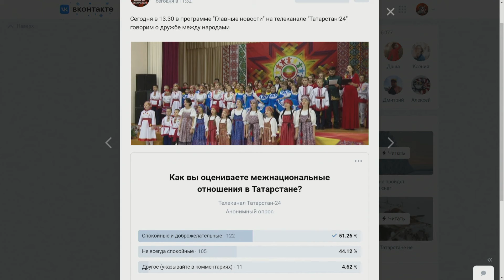Главные новости - Итоги года: Этноконфессиональное многообразие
00:00 Добрый день!
01:56 Численность населения в регионе превысит четыре миллиона человек. За счет чего такой рост, и о чем говорят эти цифры?
04:42 Пандемийный год сказался - в республике вырос показатель смертности, рождаемость снизилась. Как эти тренды повлияют на дальнейшее развитие?
06:01 Как менялась социальная активность в условиях пандемии?
07:50 Татарстан по праву гордится межконфессиональным миром и согласием,  наша республика – это территория, где мирно сосуществуют 173 народностей. СЮЖЕТ
10:11 За счет чего властям региона удается создавать условия этнической стабильности?
13:16 Какую роль Татарстан играет в отношениях России со странами Востока?
15:31 Уходящий год в Татарстане был объявлен Годом родных языков и народного единства. В чем его актуальность в наши дни?
18:30 Наш опрос:  Как вы оцениваете межнациональные отношения в Татарстане?